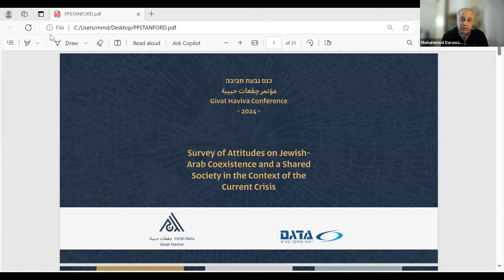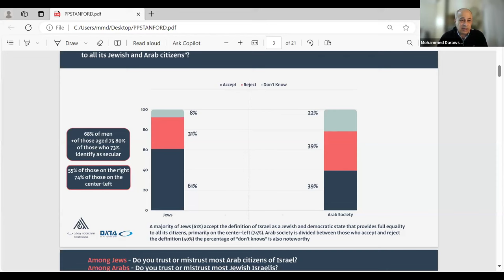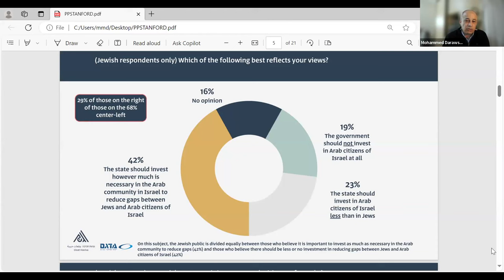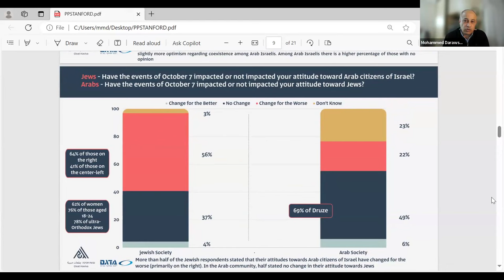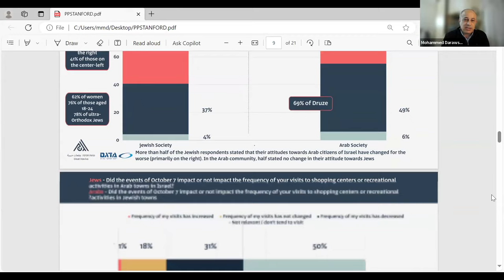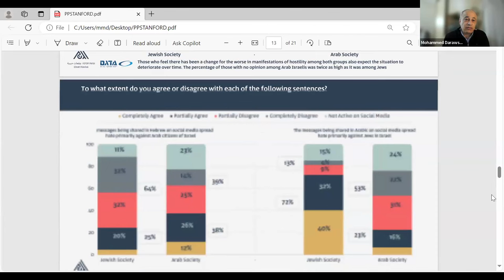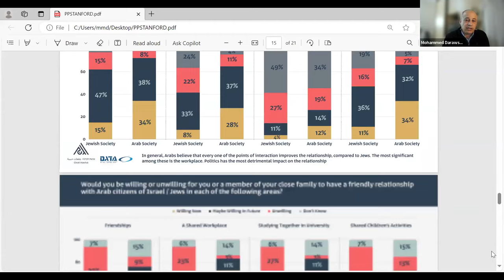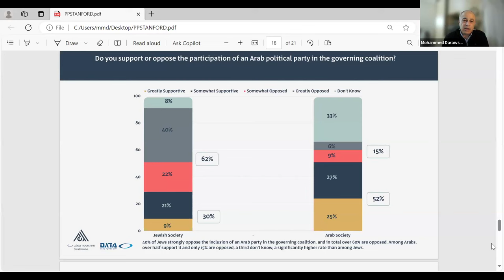The Impact of Hamas’s October 7th Terror Attack on Israeli Arabs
When Hamas perpetrated the worst terrorist attack in Israel’s history on October 7th 2023, it targeted not only Jews, but also Israeli Arabs. Among those killed by Hamas on October 7th was Awad Darawsheh, a 23 year-old paramedic, who was working at the Nova Music Festival, when the terrorists struck. In this webinar, Amichai Magen, a Visiting Fellow in Israel Studies at the Freeman Spogli Institute for International Studies, talks with Awad’s first cousin, Mohammed Darawshe, about the impact of October 7th and the subsequent war on Israeli Arabs and the prospects of Israeli-Palestinian peace.

Mohammed Darawshe is the Director of Strategy at the Shared Society Center of the Givat Haviva Educational Center in the Galilee, and a faculty member of the Shalom Hartman Institute. He is widely consulted as a leading expert on Jewish-Arab relations.

The introduction of this webinar has been edited to omit Zoom webinar Q&A instructions and other housekeeping details.